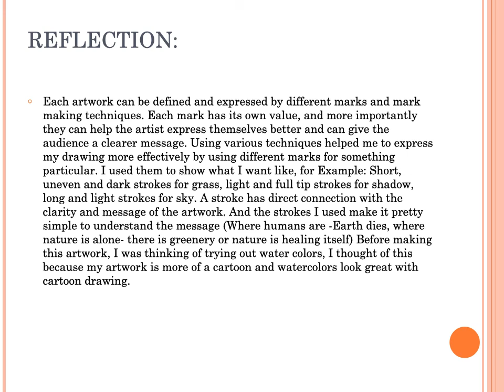MYP Exhibition - VA by Mahirr MYP2B ART Eoua Submission